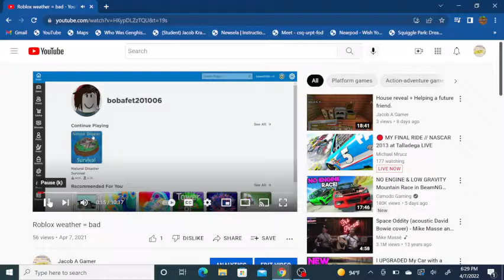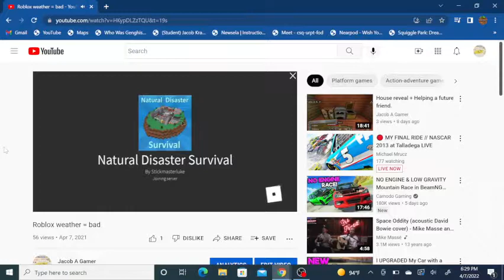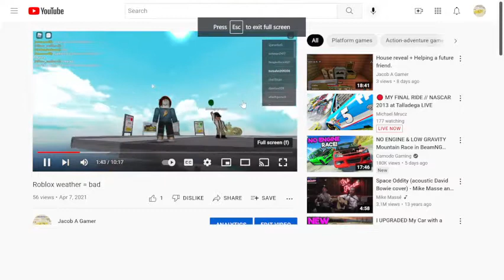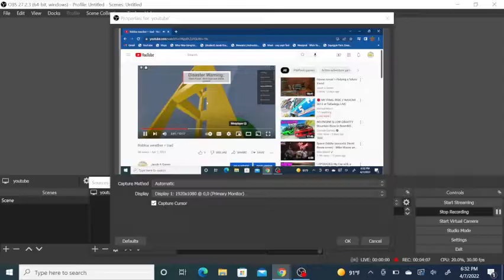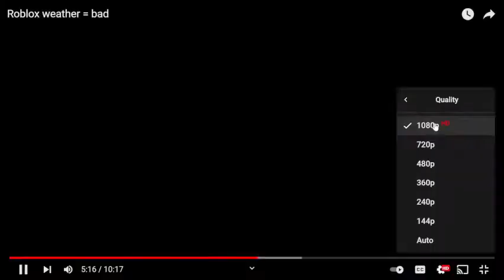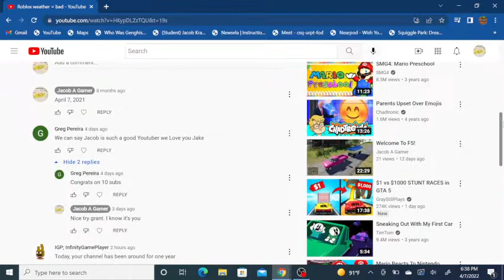Reacting to Roblox weather = bad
I reacted to youtube videos.